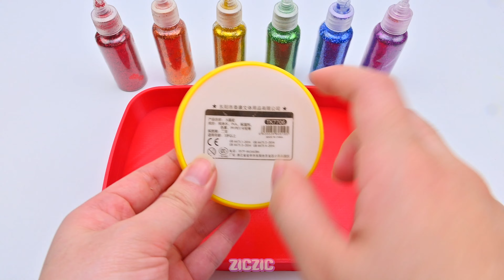Satisfying Video | Mixing All My Slime Into Youtube Button Bathtubs with Slime Glitter Cutting ASMR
Hello! Thank you for coming to Zic Zic ! Have a nice time watching video on our channel. Give your feedbacks, comments and likes my videos!
My content build in this channel is owned by Zic Zic.